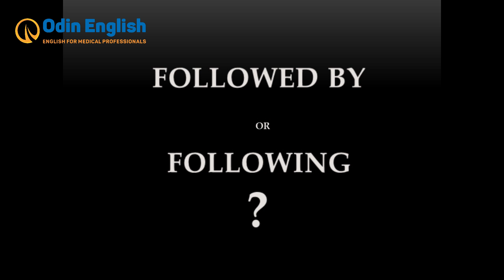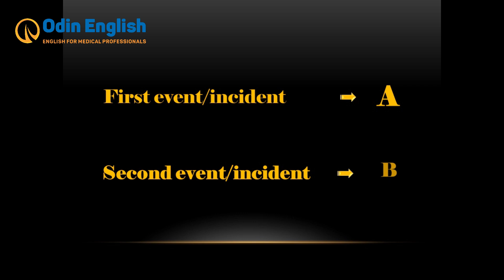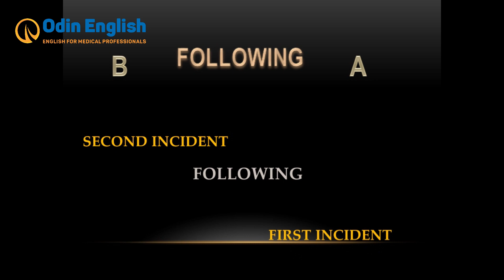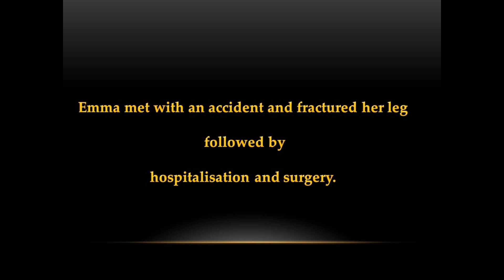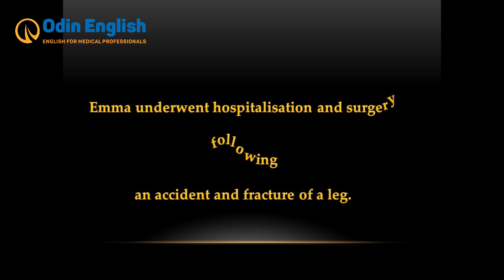FOLLOWED BY AND FOLLOWING NOT A MYSTERY ANYMORE ! OET/IELTS GRAMMAR TIPS BY DR ANUPAMA l OET ONLINE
Join our Telegram Group for free guidance and OET preparation support

Welcome, you are about to watch the first episode of our series - Grammar tips by Dr Anupama.

In this episode, we will discuss the correct usage of two terms, "followed by " and "following" which are used to convey the order or sequence in which two events happened.By the end of the video, you would have achieved the concepts needed to use the two accurately in sentences.

Odin English provides comfortable, pocket friendly OET Preparation packages to help you pass the test. Do not forget to press the🔔 button to be notified every time we post a video.

Make sure you check out our free Facebook OET preparation group